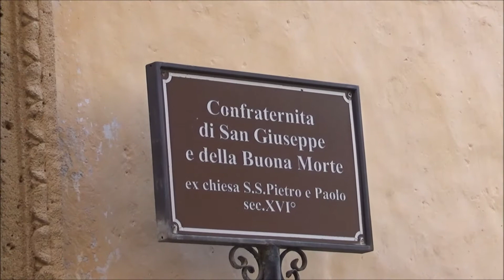Gallipoli, Lecce, Apulia, Italy, Europe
Gallipoli is a southern Italian town and comune in the province of Lecce, in Apulia. In 2014, it had a population of 31,862. The town is located by the Ionian Sea, on the west coast of the Salentina Peninsula. The town of Gallipoli is divided into two parts, the modern and the old city. The new town includes all the newest buildings including a skyscraper. The old town is located on a limestone island, linked to the mainland by a bridge built in the 16th century. The municipality borders with Alezio, Galatone, Matino, Sannicola and Taviano. It counts the hamlets of Baia Verde, Lido Conchiglie, Lido San Giovanni, Rivabella and Torre del Pizzo. According to a legend, the city was founded in ancient times by Idomeneus of Crete. Pliny the Elder attributes the foundation to the Senones Gauls, while more likely it was a Messapic settlement. Historically, what is known is that Gallipoli was a city of the Greater Greece, ruling over a large territory including today's Porto Cesareo. In 265 BC it sided with Pyrrhus and Taranto against ancient Rome, suffering a defeat which relegated it to a Roman colony. In the early Middle Ages, it was most likely sacked by the Vandals and the Goths. Rebuilt by the Byzantines, Gallipoli lived an economically and socially flourishing period due to its geographical position. Later it was owned by the Roman Popes, and was a centre of fighting against the Greek monastic orders. In the 11th century Gallipoli was conquered by the Normans and, in 1268, it was besieged by Charles I of Anjou, causing numerous inhabitants to flee to the nearby Alezio. The city was repopulated around 1300, under the feudal rule of the principality of Taranto. In 1484 the Venetians tried to occupy it, but without results. King Ferdinand I of the Two Sicilies started the construction of the port, which in the 18th century became the largest olive oil market in the Mediterranean. After the unification of Italy (1861), Gallipoli was capital of a circondario, together with Lecce and Taranto.